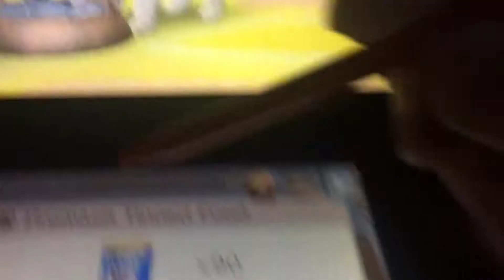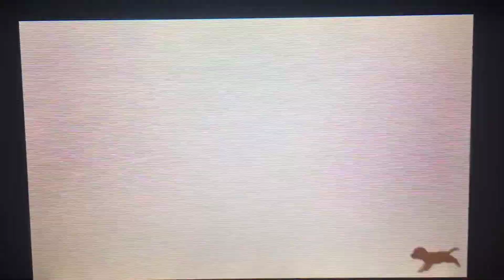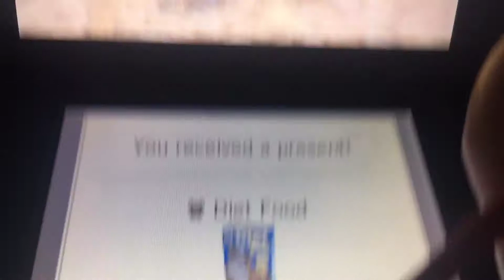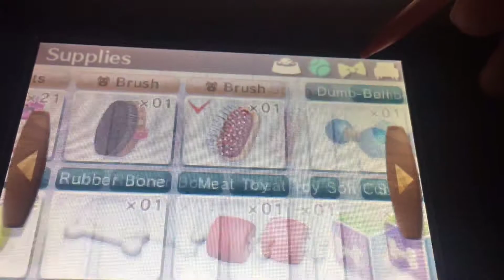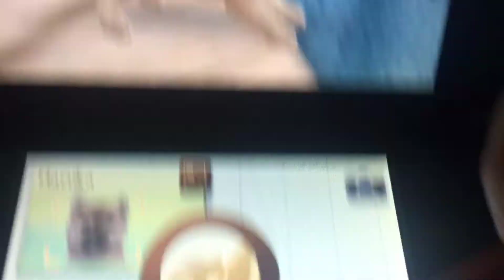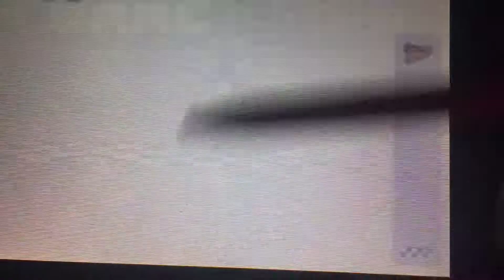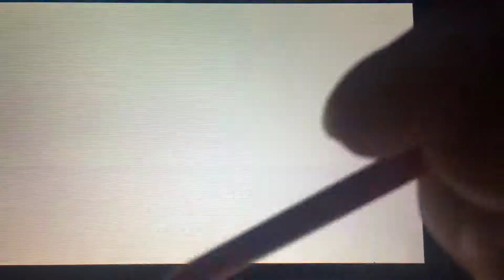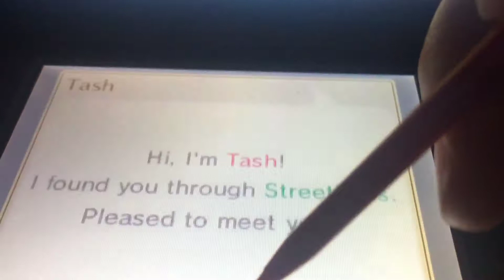Nintendogs spring #18 | It’s back!?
It’s back and yes! Episodes won’t be regularly uploaded though